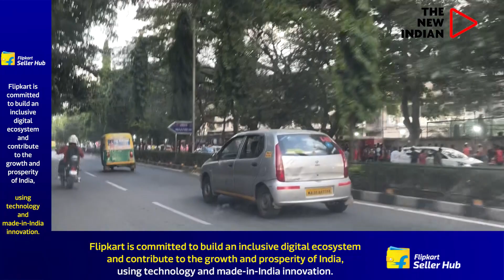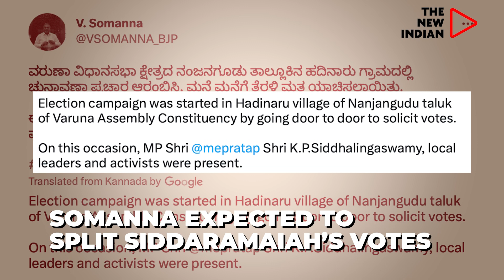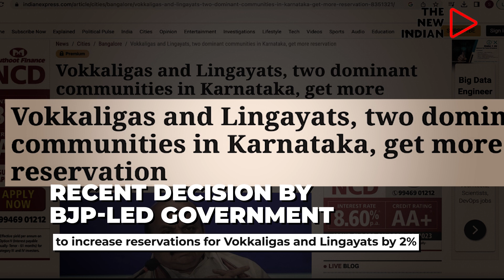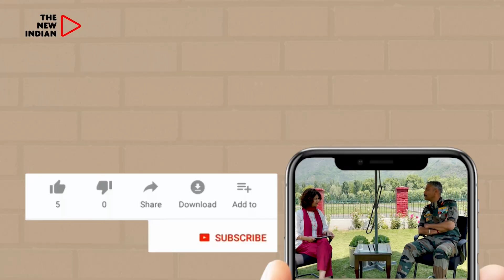The Lingayat Factor: Not A Cakewalk For Siddaramaiah in Varuna Constituency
The upcoming Karnataka elections are expected to be a tough battle for former Chief Minister Siddaramaiah as he contests from his home constituency, Varuna. The Lingayat community dominates this constituency, comprising around 17 percent of Karnataka's population and is crucial to winning the elections. Adding to the challenge is the fact that the BJP has fielded V Somanna, a popular Lingayat leader who is considered second only to veteran Yediyurappa, to contest against Siddaramaiah in Varuna.

The Lingayats of Varuna are in a dilemma due to the recent decision of the BJP-led government to increase reservations for Vokkaligas and Lingayats by 2%, while eliminating the 4% OBC reservation for Muslims.

In 2018, the Siddaramaiah led government's move to woo the Lingayats by declaring them a minority religion separate from Hinduism did not help Congress electorally, as the BJP retained its Lingayat strongholds in North Karnataka.

With Siddaramaiah unlikely to get a second seat, Varuna remains his best bet.